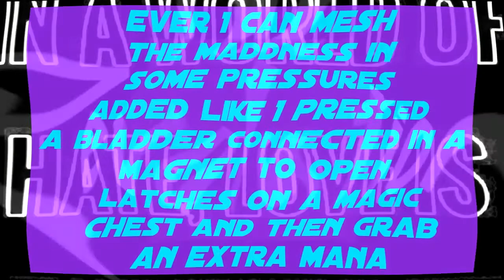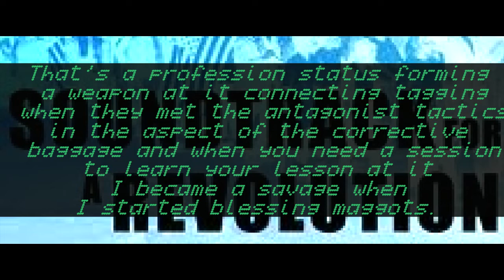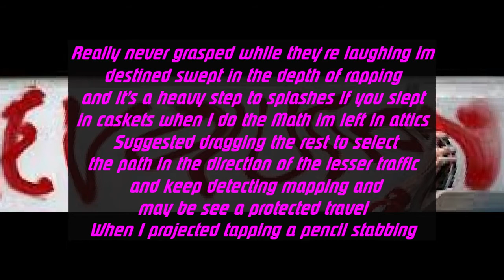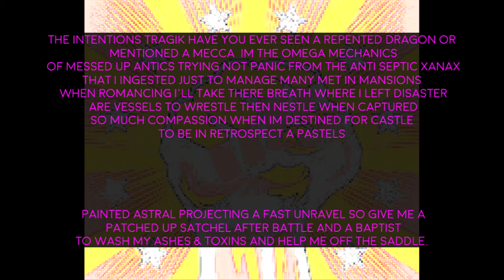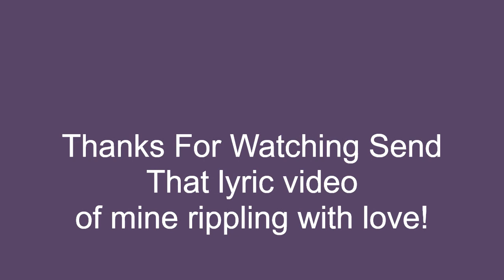AntiMaskerMatters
Thanks to @MatthewMayMusic for the dope beat I just simply slowed down and did my thing with I needed it longer... lol

Rapper
Hip-Hop
Music
Love
Hate
Blessed
Cursed
Builder
Creator